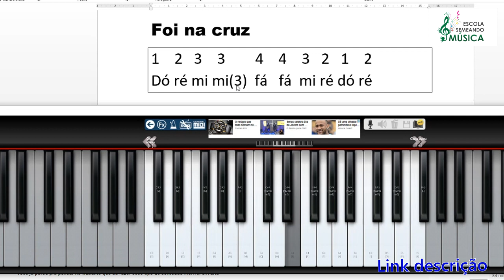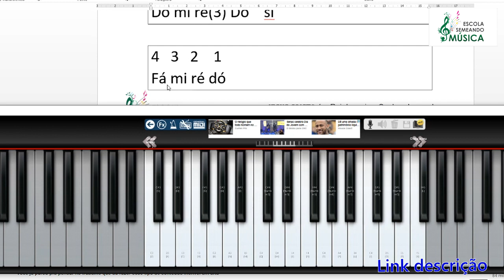Foi na Cruz - Harpa Cristã (Aula de Teclado Gospel Melodia)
Foi na Cruz - Conversão
FOI NA CRUZ -  FERNADINHO

mesmo sem ter o teclado você pode começar a aprender!

curso de teclado para iniciantes, cifra de teclado, cifra teclado, aprender teclado, curso de teclado completo, curso de teclado iniciante,
acordes de teclado, notas do teclado, cifras de teclado, música de teclado, cifras para teclado, curso de teclado, aula de teclado, violão cifras,
aulas de teclado para iniciantes,  música teclado, aulas para inciantes de teclado, teclado, teclado, postura, como fazer o curso de teclado,